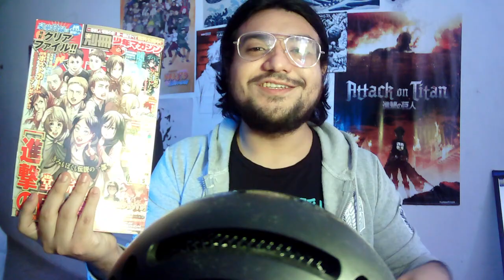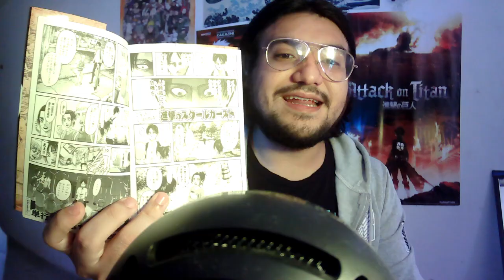WTF ¿ OTRO FINAL para SHINGEKI NO KYOJIN? ( Manga, Volumen 34 y último con páginas EXTRA)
Shingeki no kyojin volumen 34 prepara su salida para junio, y ya existen rumores de que vendrán en las páginas extras de hajime isayama para despedir esta obra definitivamente.